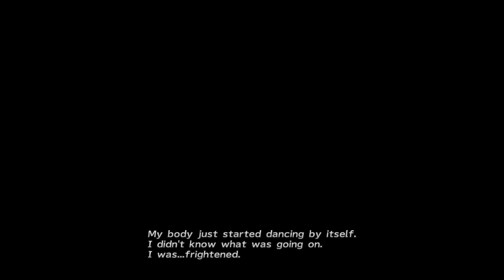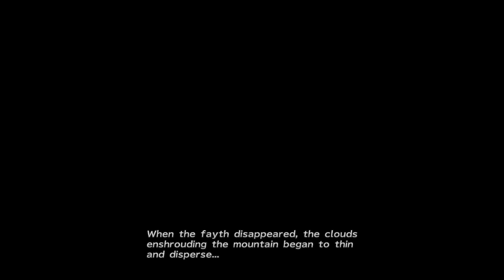YRP Gullwings | Final Fantasy X-2 HD Remaster| First Playthrough | Blind | Part 1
It's time to start our Final Fantasy X-2 Journey! So who are the YRP aka The Gullwings? and why is Yuna signing??? I hope you enjoy!

Now watch me poorly play Dark Souls? Everything from chaos witch quelaag to knight lautrec can be found here!.